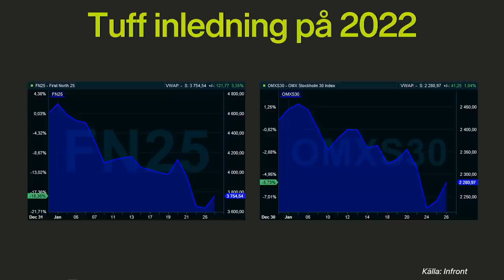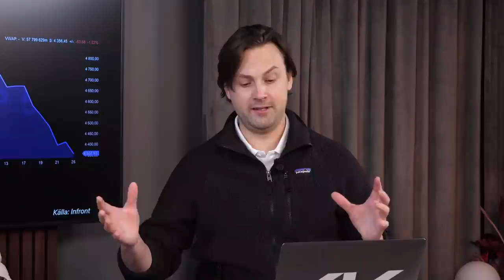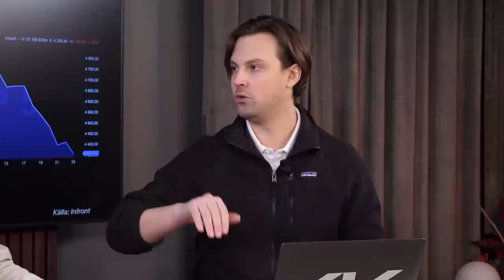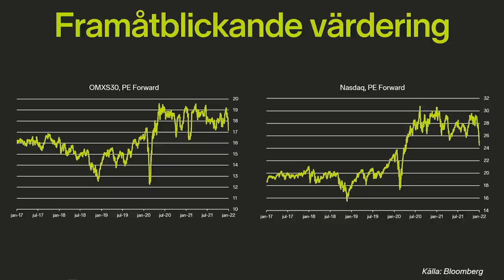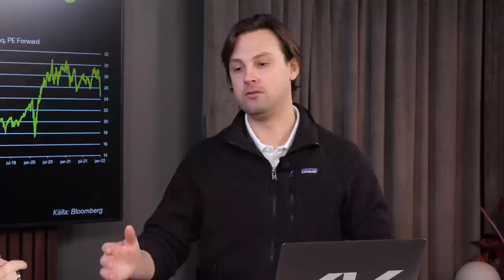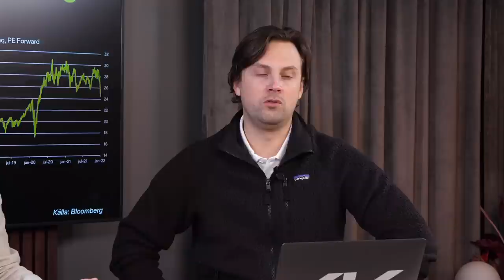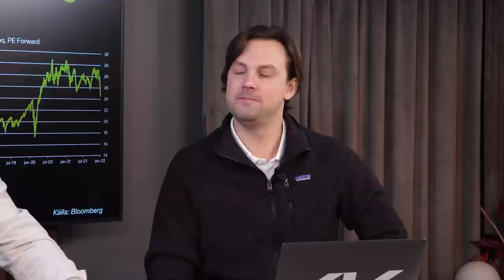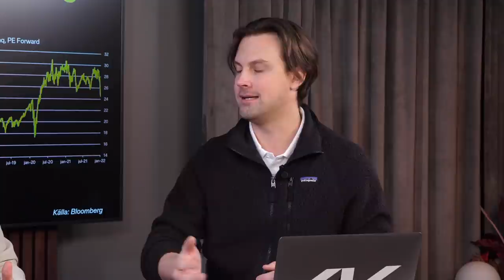När kommer Fed höja räntan? | Tradinghörnan